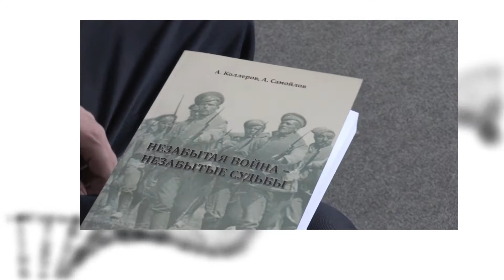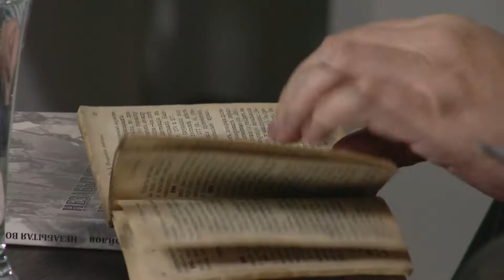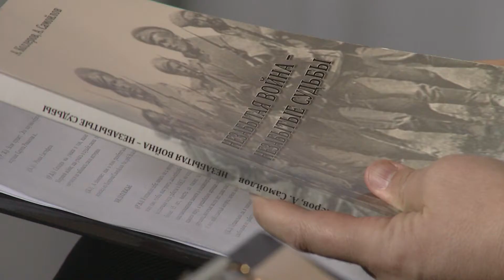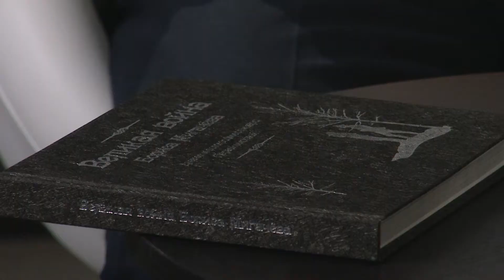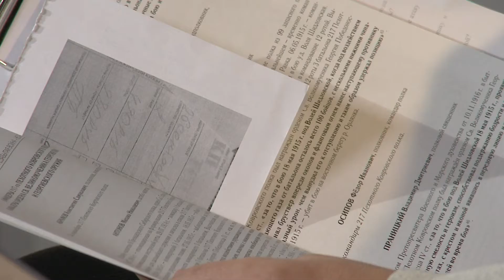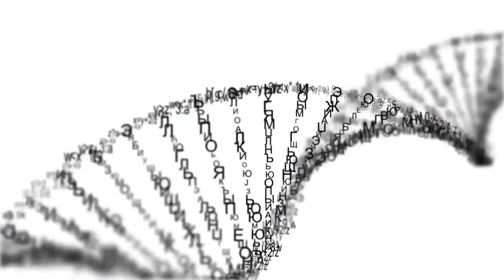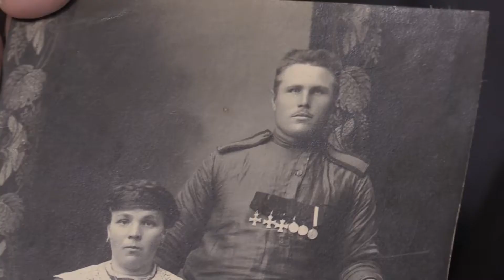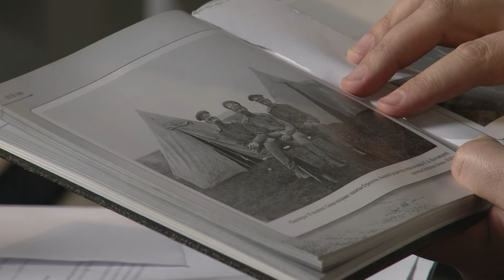Светлая голова 19 Андрей Самойлов HD